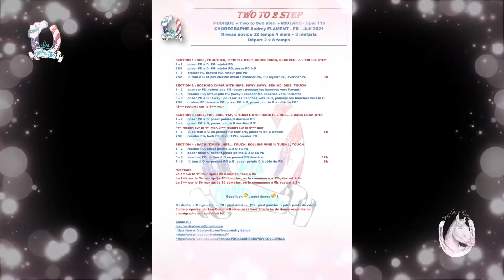" TWO TO 2 STEP " d'Audrey FLAMENT - tuto & démo par Léa Country Dance, country novice, MIDLAND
TWO TO 2 STEP
MUSIQUE « Two to two step » MIDLAND - Bpm 118
CHOREGRAPHE Audrey FLAMENT - FR – Juil 2021
Niveau novice 32 temps 4 murs – 3 restarts